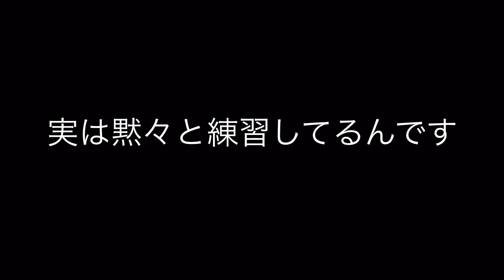1ヶ月チャレンジ☆けん玉編③